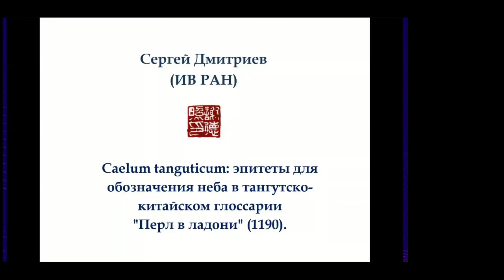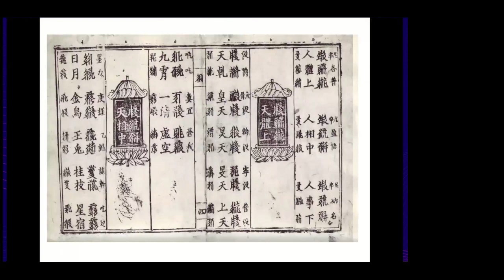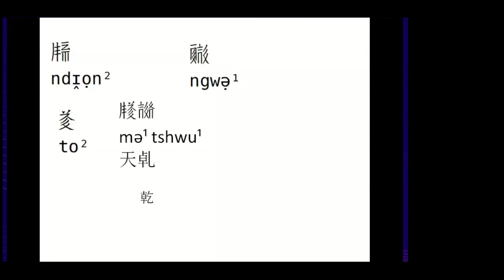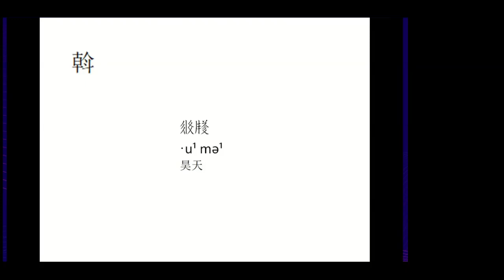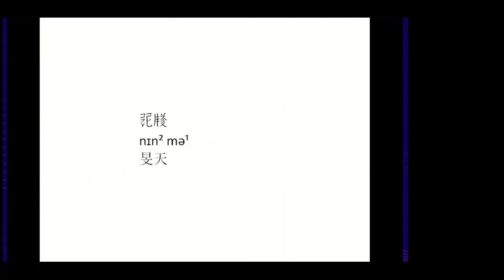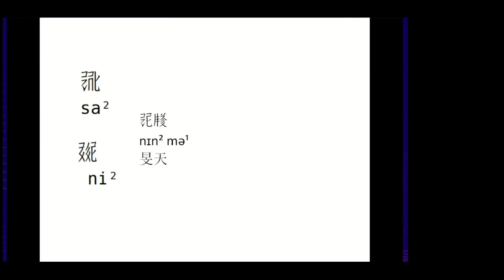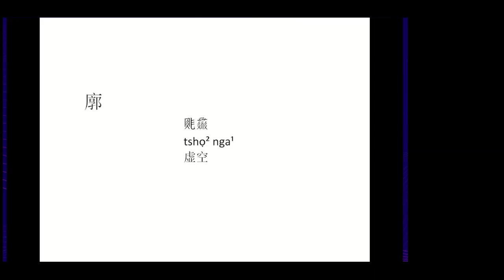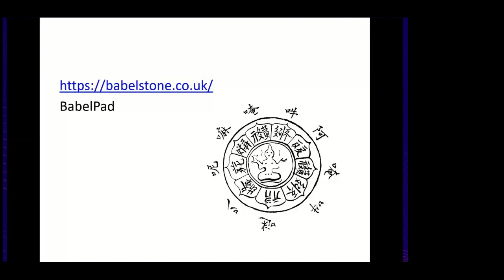Caelum tanguticum: эпитеты для обозначения неба в тангутско-китайском глоссарии "Перл в ладони"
Доклад на LIII научной конференции «Общество и государство в Китае» (15-17 мая 2023 г., Отдел Китая ИВ РАН, Москва)